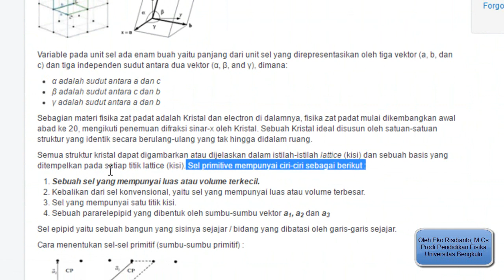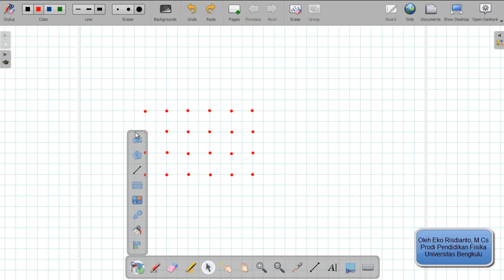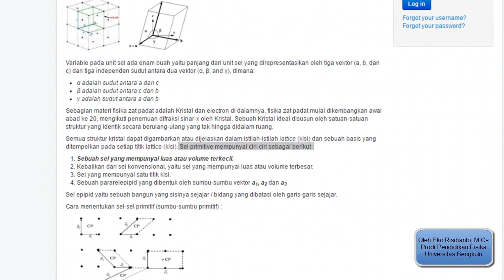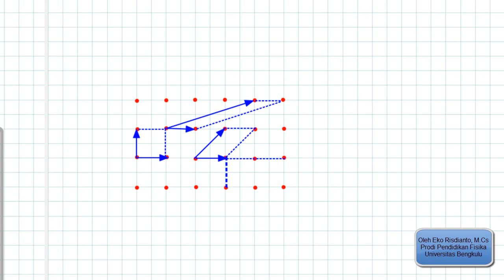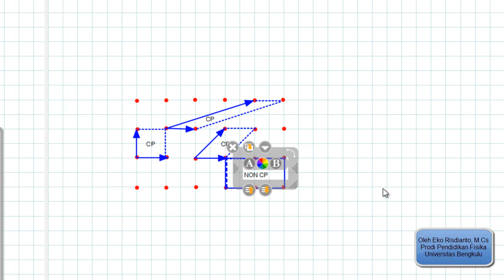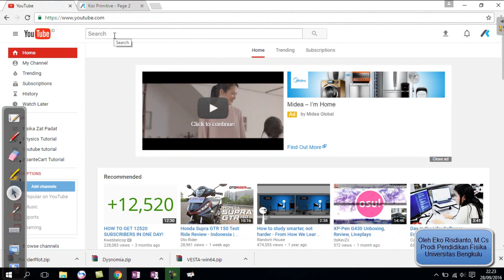CELL PRIMITIVE AND CONVENSIONAL